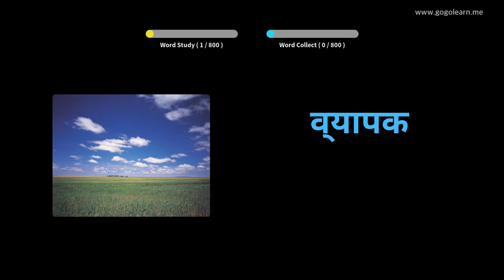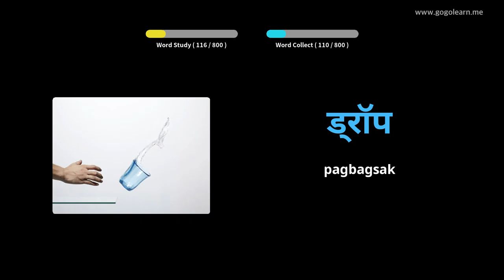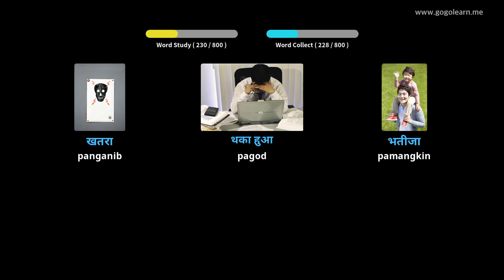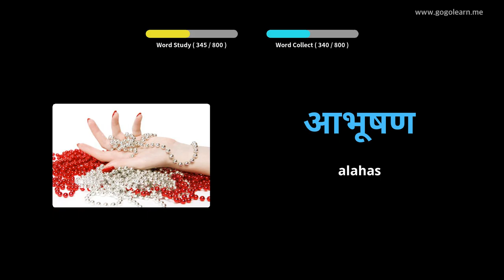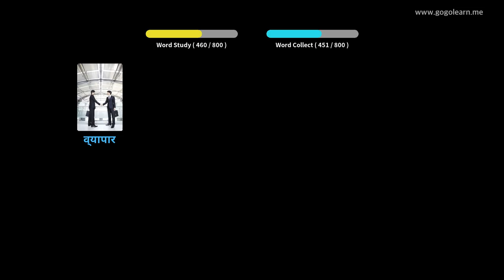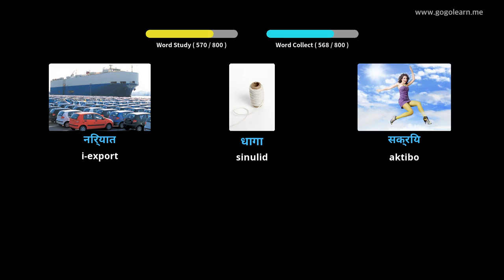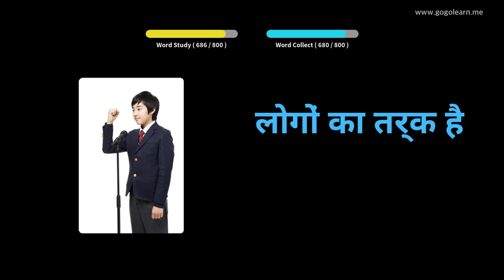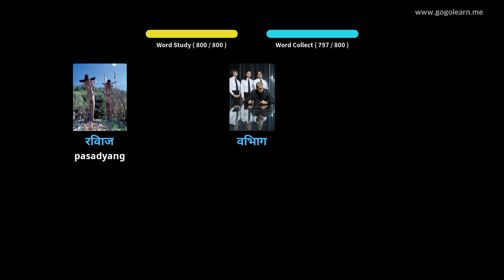Hindi Pakikinig sa Talasalitaan Habang Natutulog | Golearn